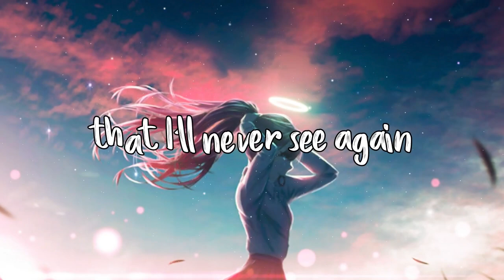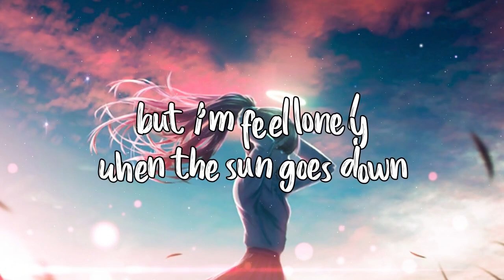Sad Dance Pop | IAN SIZE Ft. NAZ LAmood - Looking Back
⚠️𝙁𝙧𝙚𝙚 𝙩𝙤 𝙪𝙨𝙚 & 𝙛𝙧𝙚𝙚 𝙩𝙤 𝙢𝙤𝙣𝙚𝙩𝙞𝙯𝙚 𝙖𝙨 𝙡𝙤𝙣𝙜 𝙞𝙨 𝙘𝙧𝙚𝙙𝙞𝙩𝙚𝙙 𝙥𝙧𝙤𝙥𝙚𝙧𝙡𝙮⚠️
         ⇩ 𝙋𝙡𝙚𝙖𝙨𝙚 𝙪𝙨𝙚 𝙩𝙝𝙞𝙨 𝙢𝙤𝙙𝙚𝙡 𝙤𝙣 𝙮𝙤𝙪𝙧 𝙫𝙞𝙙𝙚𝙤 𝙙𝙚𝙨𝙘𝙧𝙞𝙥𝙩𝙞𝙤𝙣 ⇩

Song: IAN SIZE Ft. NAZ LAmood - Looking Back

🎤 Singer: NAZ LAmood
🎹 Producer: IAN SIZE

Lyrics:

Since that day before you left
you told me, my light will be inside your heart.

I’ve been looking for two years
for something that I’ll never see again.

Like a dream that I feel is real,
your voice told me
hug me before you leave.

I can’t stop lying to myself,
I've been looking back for a long time.

Maybe I should be fine,
but I feel lonely when the sun goes down.

On the dark side
your name shines
as I fade away into the dark.